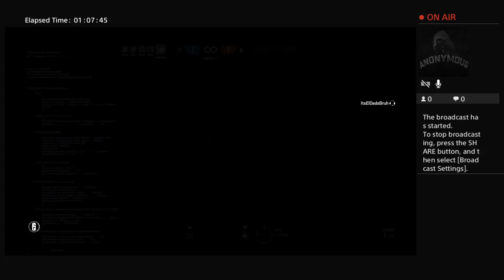Rainbow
Psn-jiggly_puffs14